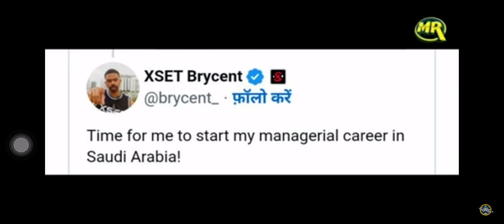Saudi man gifted Rolex watch to football player#saudiarabia#brazil#football#youtube#viral#trending